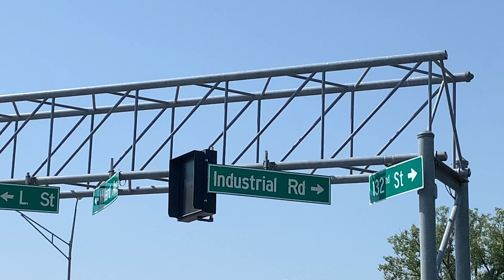Motorcycle wreck on 132 L st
Motorcycle wreck on our in 132nd and L St.